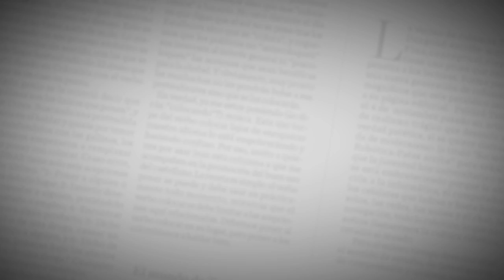“Ojalá esté a la altura hoy ante Millonarios”: Chunga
El barranquillero custodiará el arco rojiblanco en Bogotá. El último partido que jugó fue el 17 de mayo pasado, ante el Real.